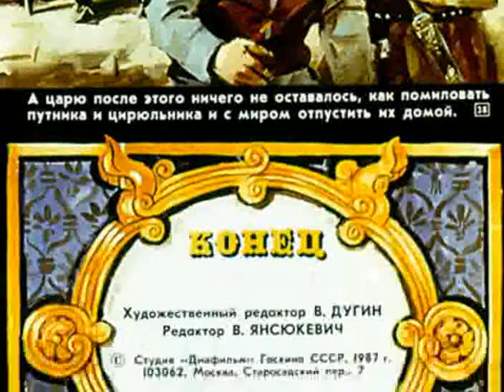650. Рогатый царь (1987 год)